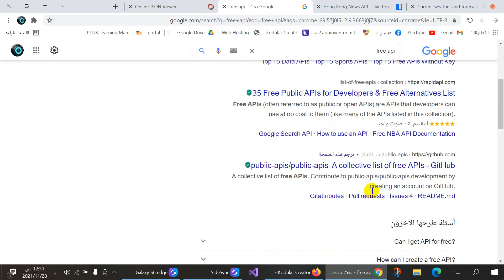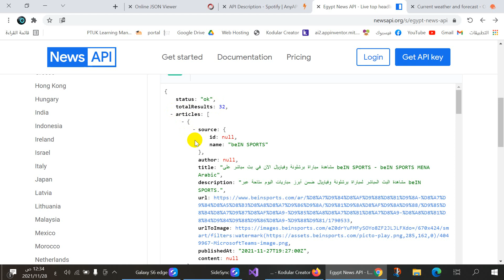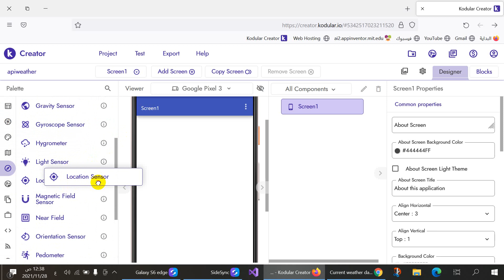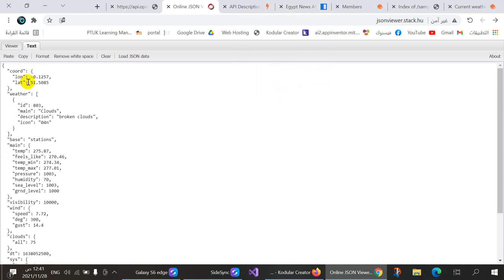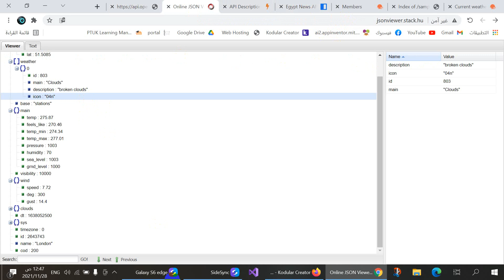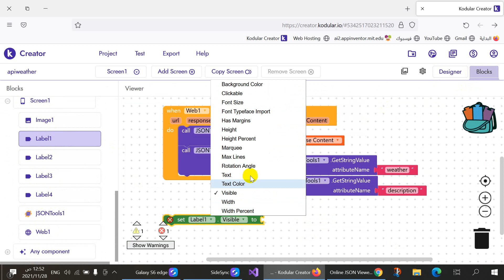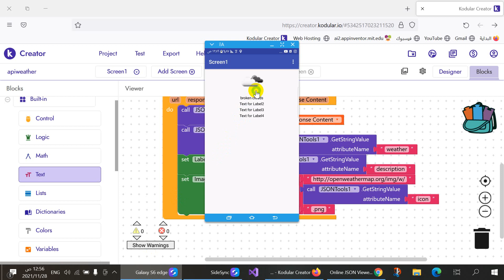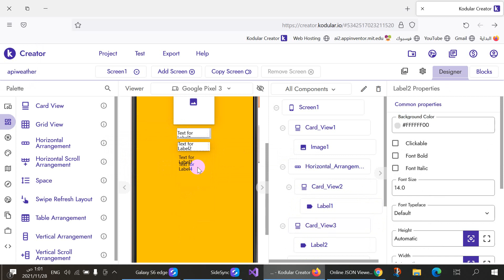150 : ترجمة بيانات من ملف json الى kodular (الجزء الثاني) - دورة البرمجة بدون كود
هذه دورة في برنامج الapp inventor و kodular  و thunkable
وهي بيئات لانتاج تطبيقات للاندرويد بطريقة سهلة جدا وابداعية